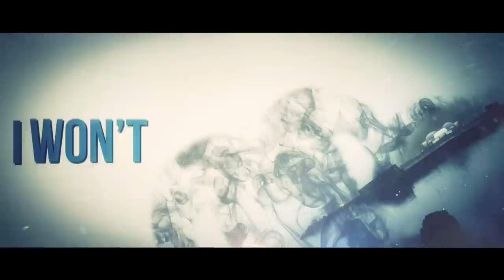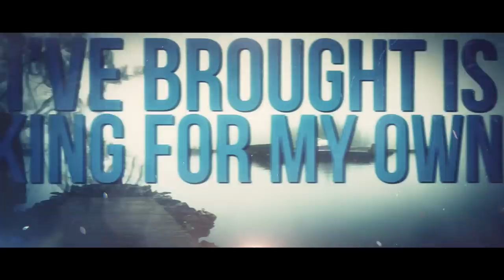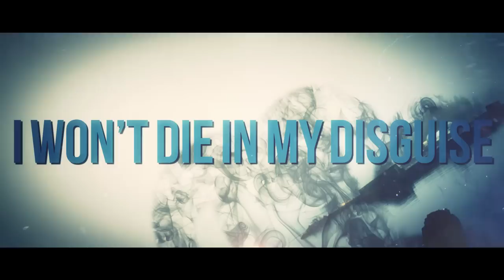Fear Control - "Masks" Lyric Video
"Masks" the 1st single off Fear Control's "The Monster" EP, released June 23, 2015.

Lyric Video by Jason Lugo
Produced by Tony Esparza
Written & Performed by Fear Control